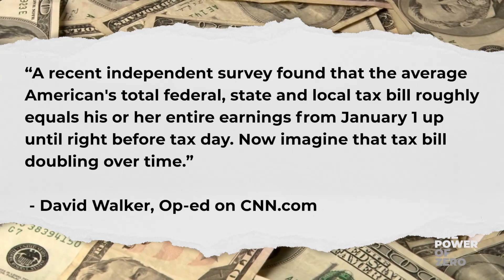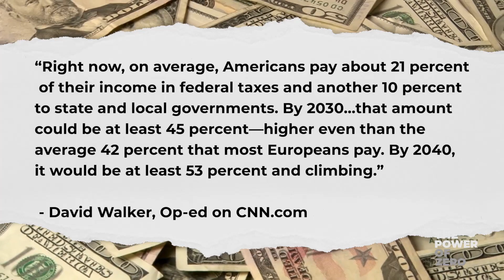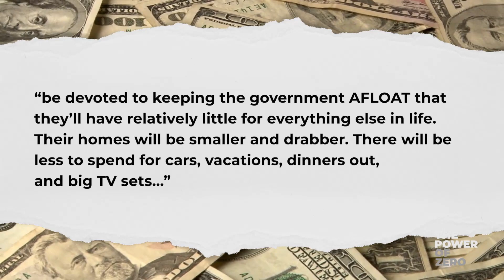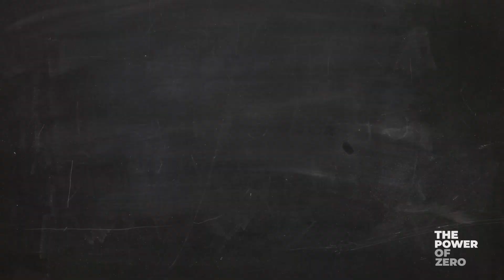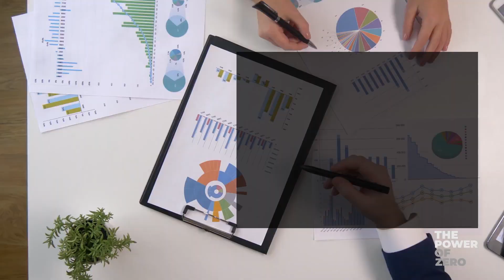What Will it Be Like to Pay 50% Tax Rates??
Imagine paying 50% of your income in taxes. Currently, many people's taxes are equivalent to their whole earnings in the first quarter of the year. David Walker predicts that tax rates could easily get to 45% by 2030 and 53% by 2040. To give you an idea of what it would be like.

I show you a short documentary on Denmark, since almost half their income goes to taxes. In America, additional taxes will mainly go to pay the nation's debts. You won't see that money go towards anything that will help you.